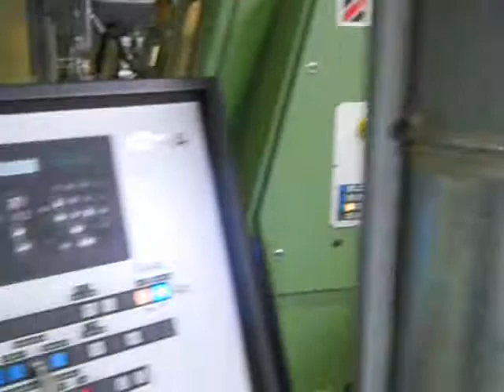IMA Soft Forming and Post Forming Machines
You are looking for a used machine? Then you might be interested in this used machinery offer: IMA Soft Forming and Post Forming Machines. Find more machine tools and other used metalworking, woodworking and plastics processing machinery Surplex is your reliable partner for the sale and purchase of used machines in Germany.